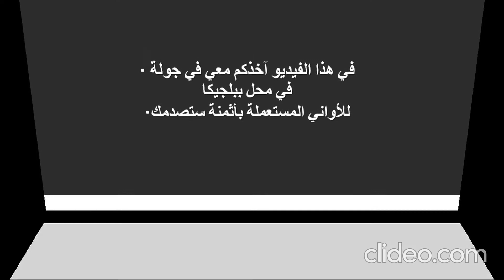أواني مستعملة وكأنها جديدة بأثمنة ستصدمك